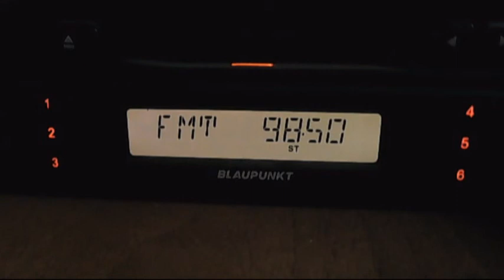kiss fm canlia 21:24